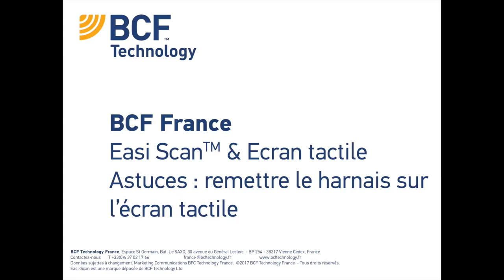BCF Technology - Easi Scan & Smart Display : Astuces : Remettre le harnais sur l'ecran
Retrouvez toutes nos astuces et rappels dans ces vidéos